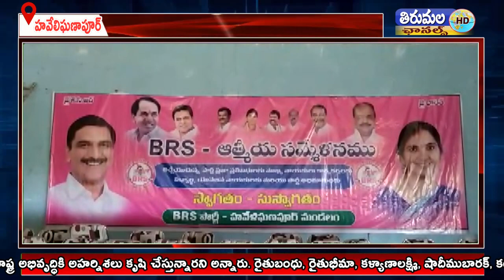హవేలి ఘణాపూర్ లోని శ్రీ సాయి శ్రీనివాస గార్డెన్ లో మండల బిఆర్ఎస్ ఆత్మీయ సమ్మేళనం కార్యక్రమం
ఈరోజు హవేలి ఘణాపూర్ మండలకేంద్రంలోని శ్రీ సాయి శ్రీనివాస గార్డెన్ లో మండల బిఆర్ఎస్ ఆత్మీయ సమ్మేళనం కార్యక్రమం నిర్వహించారు. ఈకార్యక్రమానికి ముఖ్య అతిథిగా తెలంగాణ రాష్ట్ర ఆర్థిక, వైద్యాఆరోగ్య శాఖ మంత్రి హరీష్ రావు హాజరయ్యారు